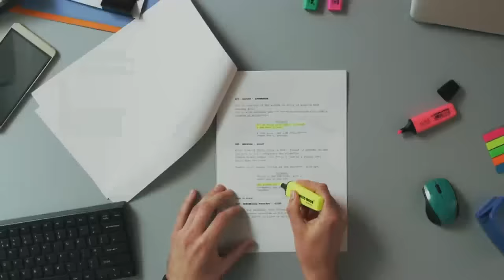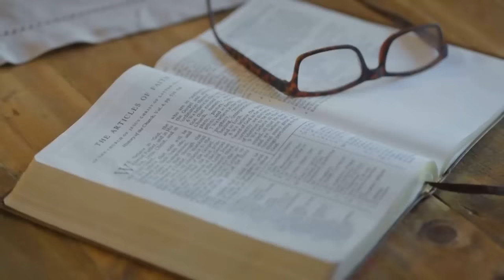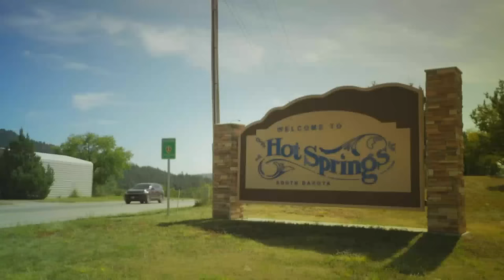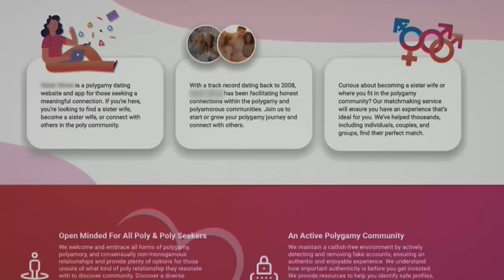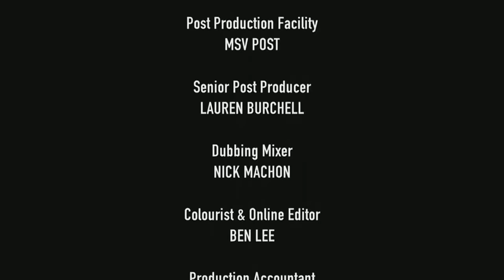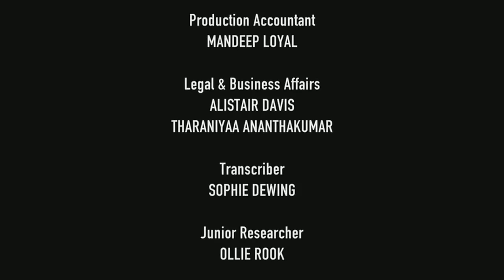Stacey Dooley Sleeps Over USA 2024 | The Mormon with Two Wives | Full Episode HD